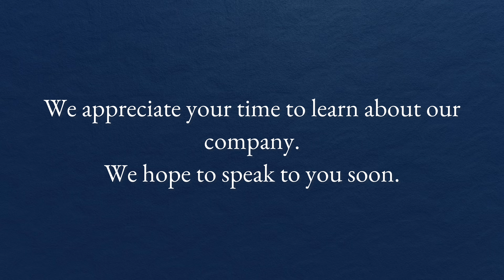Get To Know - Shelby Wirick, Financial Advisor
Shelby Wirick is a Financial Advisor for Sonoma Wealth Advisors. Shelby has enjoyed a dynamic career in finance and corporate executive management, encompassing over a decade of service with internationally renowned Fortune 500 companies. In that time, Shelby has developed an affinity for leadership and talent development, helping her co-workers maximize their full professional potential. Shelby is passionate about helping people find their talents, opportunities and obstacles. She brings this focus to her clients at Sonoma Wealth Advisors, walking beside them as they achieve their business, financial, and retirement goals.

Learn more about Shelby and Sonoma Wealth Advisors at our

This content was produced by Fermata Advisors, LLC, an SEC registered investment advisor, d/b/a Sonoma Wealth Advisors.

The opinions expressed by Fermata Advisors, LLC on this show are their own. All statements and opinions expressed are based upon information considered reliable although it should not be relied upon as such. Any statements or opinions are subject to change without notice.

Information expressed does not take into account your specific situation or objectives, and is not intended as recommendations appropriate for any individual. Viewers and listeners are encouraged to seek advice from a qualified tax, legal, or investment adviser to determine whether any information presented may be suitable for their specific situation. Past performance is not indicative of future performance.